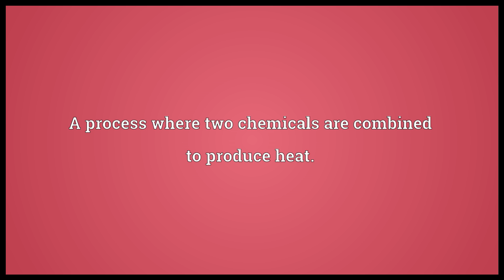Combustion Meaning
Video shows what combustion means. The act or process of burning.. A process where two chemicals are combined to produce heat.. A process wherein a fuel is combined with oxygen, usually at high temperature, releasing heat.. combustion synonyms: incineration, cremation.  combustion pronunciation. How to pronounce, definition by Wiktionary dictionary. combustion meaning. Powered by MaryTTS